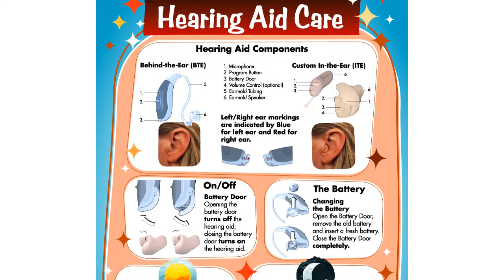North Vancouver's Mobile Hearing Clinic (updated version available)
ttp://hearathome.com  Hear at Home Mobile Hearing Clinic North Vancouver, BC

Hear at Home Mobile Hearing Clinic Ltd. brings professional hearing services to people who need them in North Vancouver and West Vancouver. Hearing Aid Practitioner Jennifer Abbott assesses people’s listening needs according to their home environments, performs a series of hearing tests using special equipment, and offers advice based on their needs and budgets.

Services include hearing aid selection and fitting, assisted listening device recommendation, regular hearing tests, and communication skills training for family members and caregivers.

Hear at Home Mobile Hearing Clinic offers complimentary services for residents of North Vancouver and West Vancouver who are over the age of 50.

hearing aids, hearing test, hearing clinic, hearing aids north vancouver